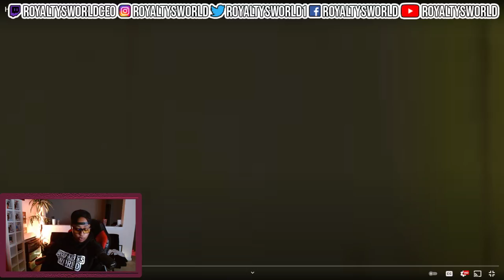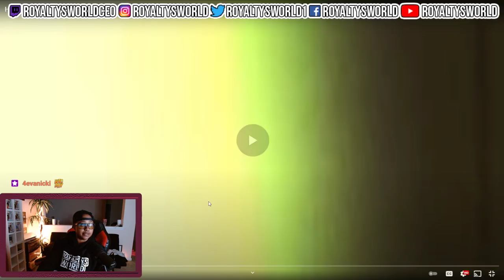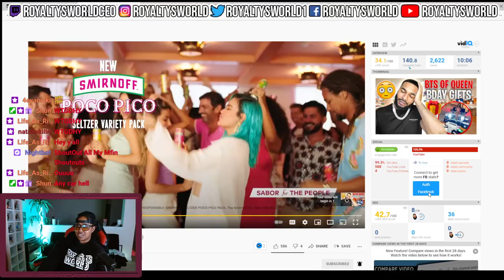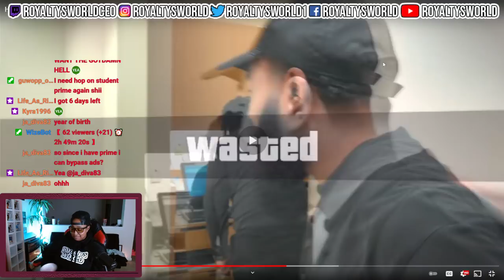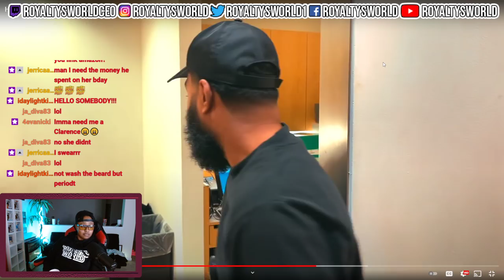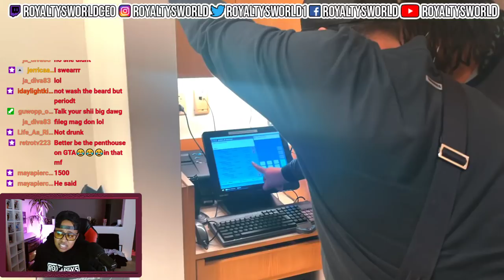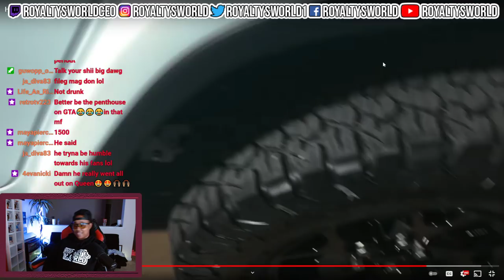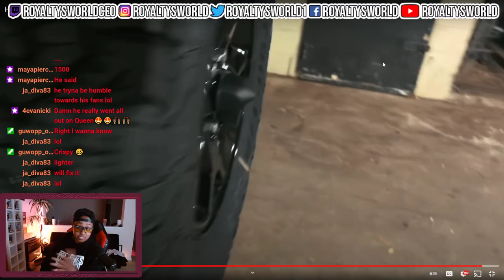How It Feels To Shop For Queen On Her Birthday(BTS)| YALL STILL THINK HE BROKE?| ROYALTYSWORLDREACTS